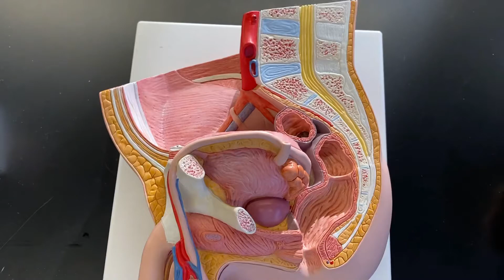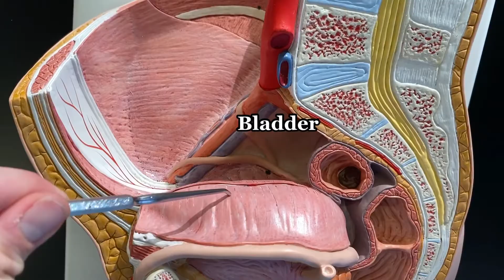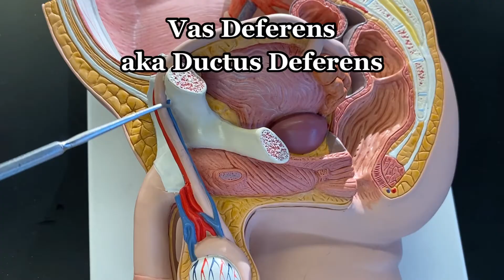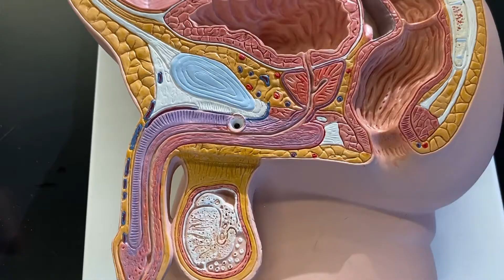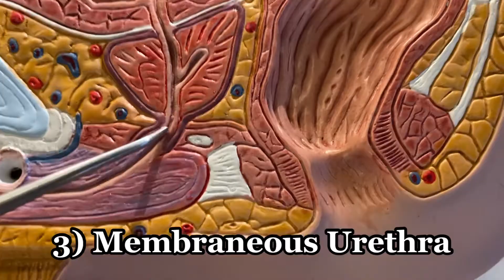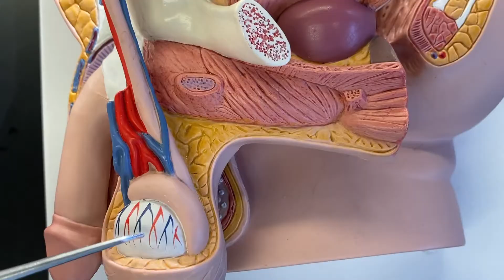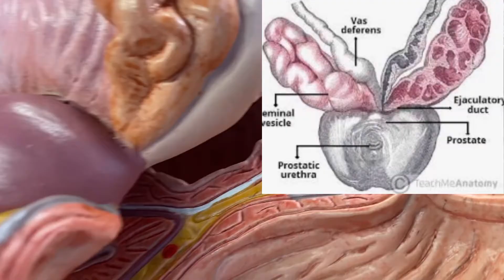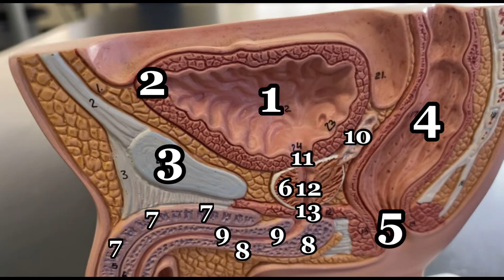Male Reproductive System Models - Ohio University - Human Anatomy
Learn the male reproductive structures from a comprehensive model